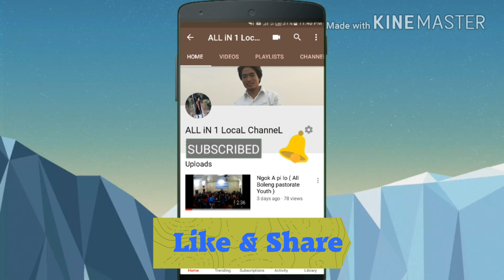Leko nam de ralnam e _ / By Boleng Pastorate Choir / Christian Hindi song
Composed
By
Obang Panggam
Tapeng Jerang

Local Boleng Pastorate Choir
Arunachal Pradesh
Siang District
Release on 2018

New Song be Hit's Local Choir
Best Song
New youtube Video song
Choir party

Pasighat Area
Abhraham Goi
ALL iN 1 LocaL ChanneL

Don't Forgot
Thanks you for all

my prsnl Favorite
Cover Singer

Latest Hite
m big Fan
of

Sanam puri song
Shiddarth Slathia song
Sateyajeet jena song
Raj Barmar song
Arman malik song
K.K song
Udit narayan song
Papon Song
Silong Choir party
I like all